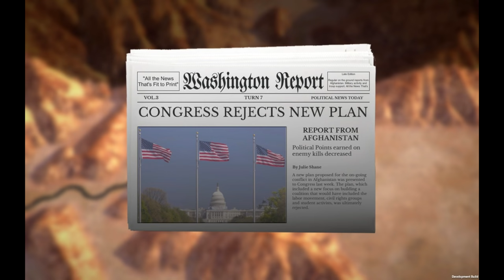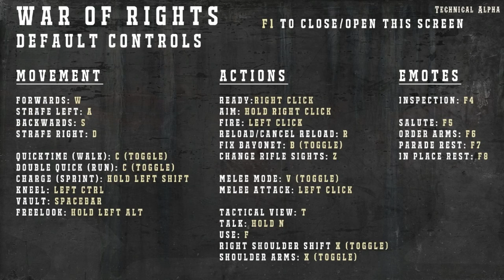Top 5 Most Anticipated Strategy Games of 2017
In this video I discuss my five most anticipated strategy (wargame) games of 2017.